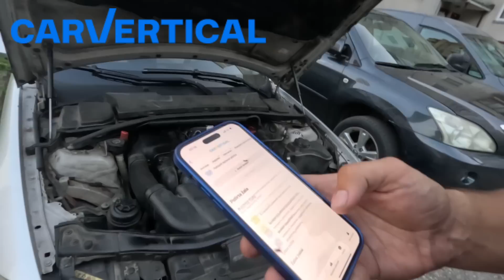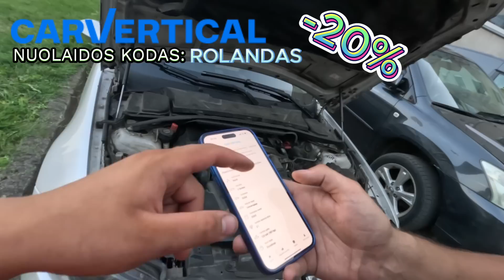ROLANDAS: DAR VIENAS PIGUS BMW PROJEKTE, KAS NUTIKO X5!?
Carvertical nuolaidos kodas: Rolandas